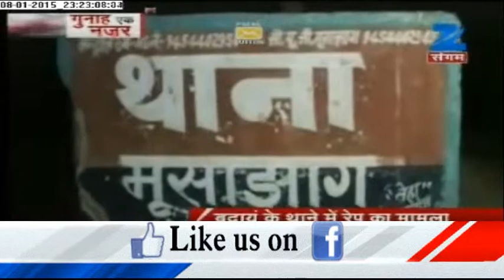Food oil adulteration in Meerut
In a shocking revelation, the Food Safety and Drug Administration (FSDA) in Meerut has found that thousands of people across the state were being given industrial oil in the name of mustard oil. This News along with other stories on Zee Sangam.